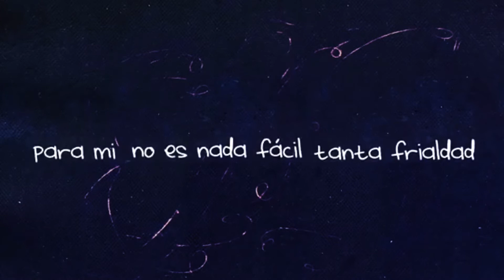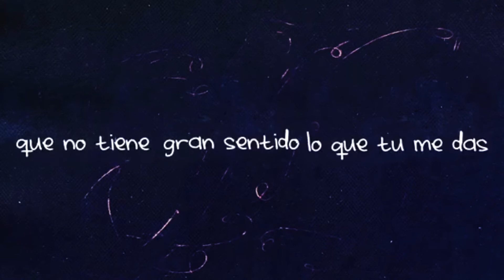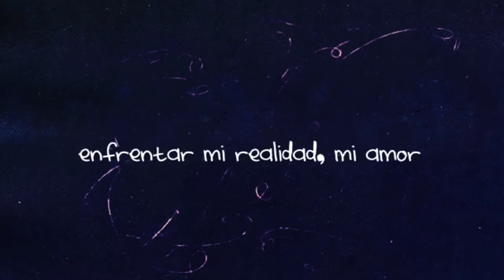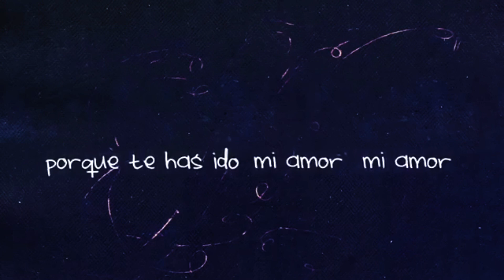Vicente García - Te soñé (letra)